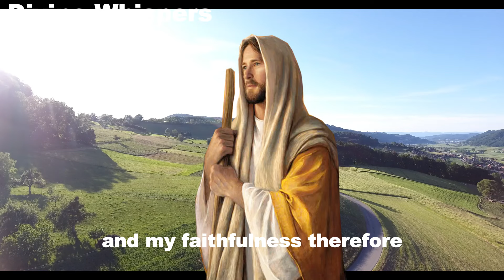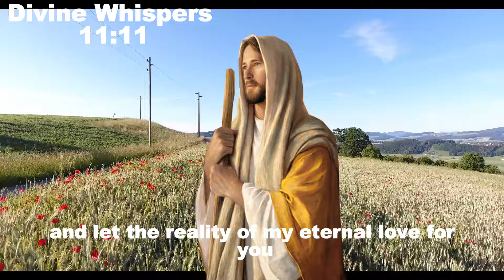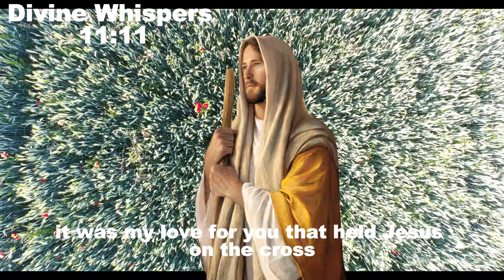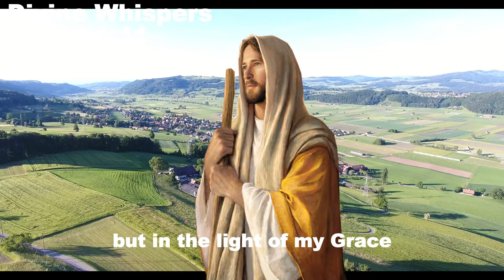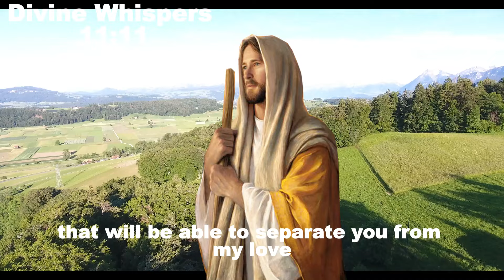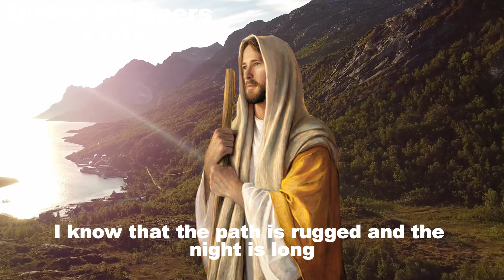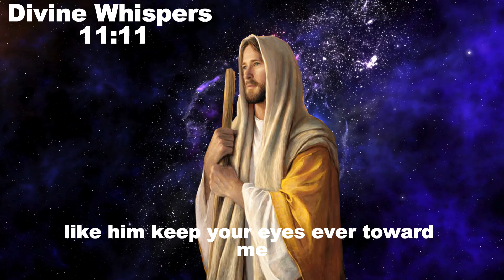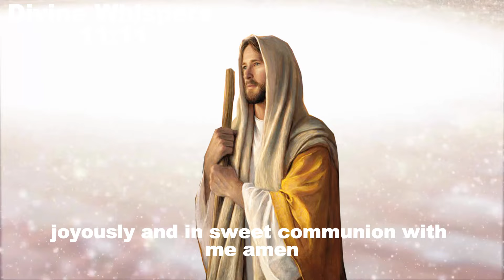𝙂𝙊𝘿 𝙈𝙀𝙎𝙎𝘼𝙂𝙀: Guiding Your Path | Gods Message Today | God Blessings Message Divine Whisper 11:11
𝙂𝙊𝘿 𝙈𝙀𝙎𝙎𝘼𝙂𝙀: Guiding Your Path   | Gods Message Today | God Blessings Message | God's Message Now | Divine Whisper 11:11 today
God helps
Godly quotes
Bible Quotes
God Message Tarot
Financial abundance
Angels message
Jesus message
Godly quotes
Lord Helps
Jesus quotes
God
God message
Jesus
Jesus message
God messages
Urgent message from God
Jesus says
Angel Signs
God msg
Angels message
Universe message
Money miracle
Life quotes
Faith quotes
Universe message
Angel message
God Message For You Today
God says
Positive life affirmation
1111
i hold you,
psalm 12,